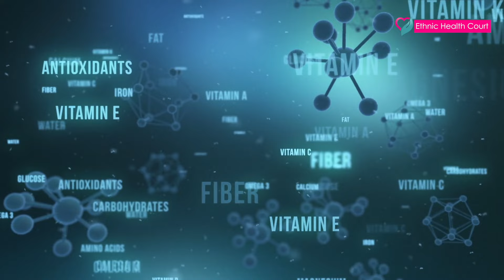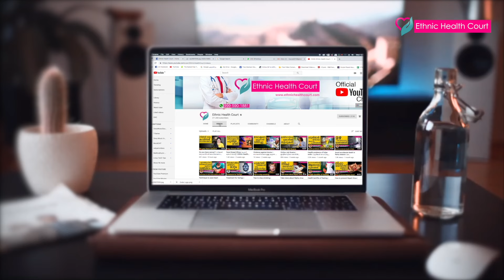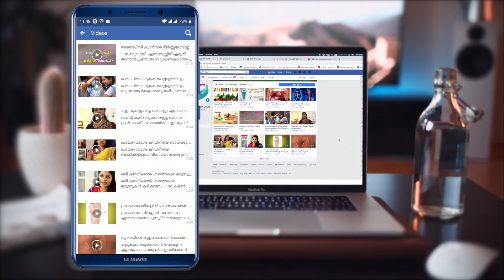കുട്ടികളുടെ പ്രതിരോധ ശേഷി കൂട്ടുന്ന ഭക്ഷണങ്ങൾ.| Ethnic Health Court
രോഗപ്രതിരോധ ശേഷി കുറഞ്ഞാൽ കുട്ടികൾക്ക് ഇടയ്ക്ക് ഇടെ രോഗങ്ങൾ വരാനുള്ള സാധ്യത വളരെ കൂടുതലാണ്. രോഗ പ്രതിരോധ ശേഷി വര്‍ദ്ധിപ്പിയ്ക്കാനുള്ള ഏറ്റവും നല്ല മാർഗം ചില ഭക്ഷണങ്ങള്‍ തന്നെയാണ്. ചില പ്രത്യേക തരം ഭക്ഷണങ്ങള്‍ കുട്ടികള്‍ക്ക് രോഗപ്രതിരോധ ശേഷി നല്‍കുന്നവയാണ്. ഇത്തരം ഭക്ഷണങ്ങളെക്കുറിച്ചറിയാം.